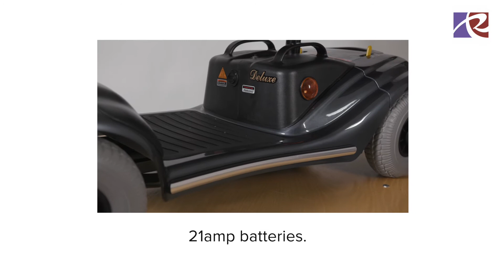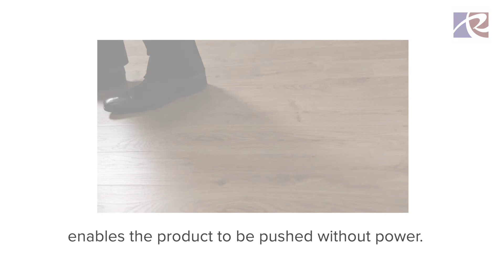Shoprider Paris Mobility Scooter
Specifications
Model No. GK9
Class 2
Length 105cm
Width 56cm
Height 88cm
Seat Width 47-53cm
Seat Depth 41cm
Seat Height 34-41cm
Armrest Height 13cm
Backrest Height 36cm
Seat Height From Floorplan 26-33cm
Height (Back Folded) 63cm
Safe Working Slope 8 ͦ
Maximum User Weight 136kg / 21 stone
Battery Size 12v x 2 21ah
Range 24km / 16 miles*
Total Weight 56kg / 120lbs
Heaviest Part Front Chassis – 16kg
Maximum Speed 4 mph
Front Wheel Size 23cm
Rear Wheel Size 23cm
Turning Radius 115cm
Charger 3 amp off board
Ground Clearance 7.5cm
Colour Burgundy/Charcoal